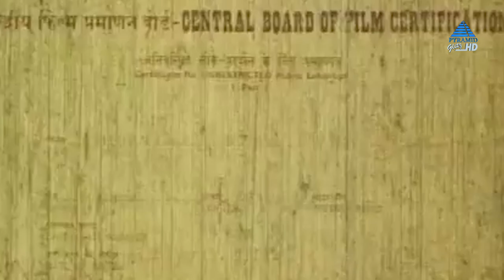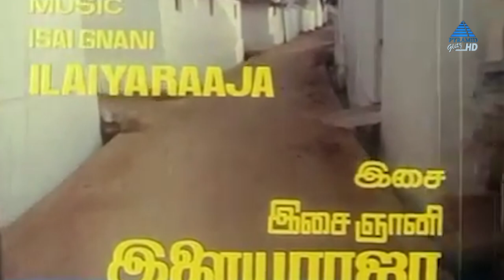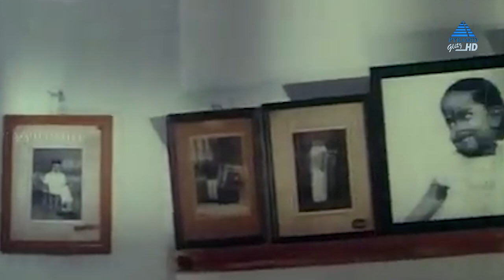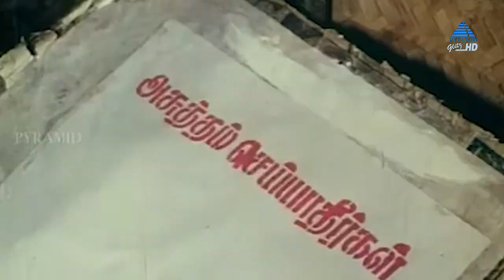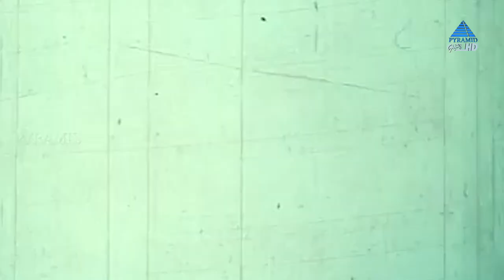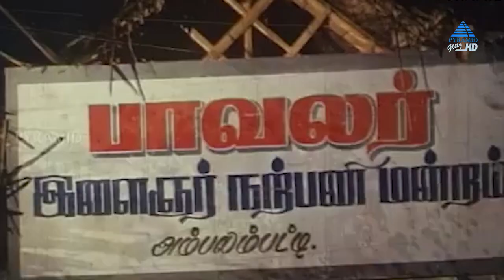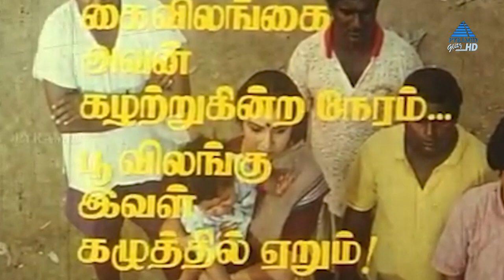Chinna Pasanga Naanga Tamil Full Movie | Murali | Revathi | Saradha Preetha | Ilaiyaraaja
Chinna Pasanga Naanga Tamil Full Movie on Pyramid Glitz HD. Chinna Pasanga Naanga Movie ft. Murali, Revathi, Saradha Preetha, Goundamani, Senthil, Charle, Kumarimuthu among others. Directed by Raj Kapoor, produced by A. G. Subramaniam, music by Ilaiyaraaja.

Ambalam's authoritarian ways are challenged by Muthukalai, who marries his niece, Poochandu. When Ambalam refuses to let her marry him, he revolts against him.